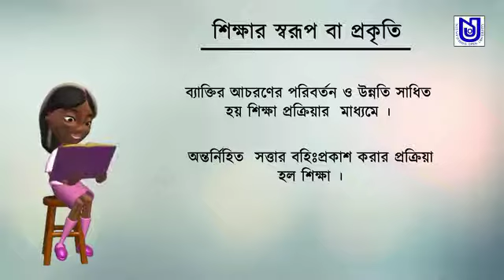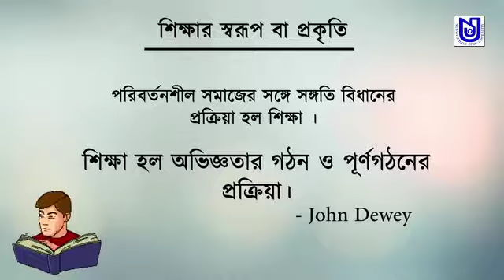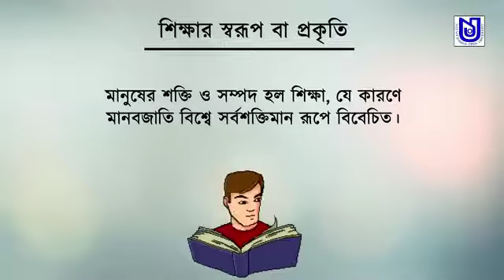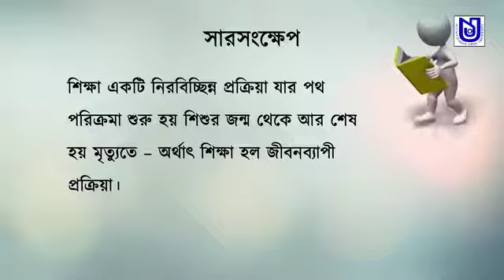SHIKSHAR SWARUP BA PROKRITI